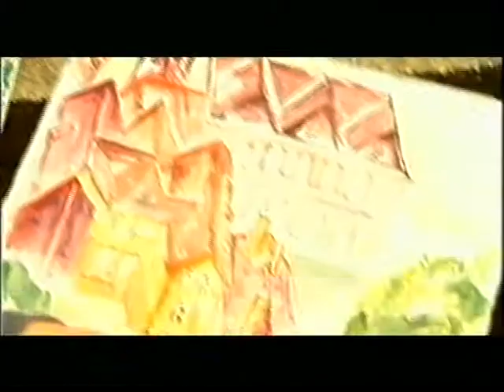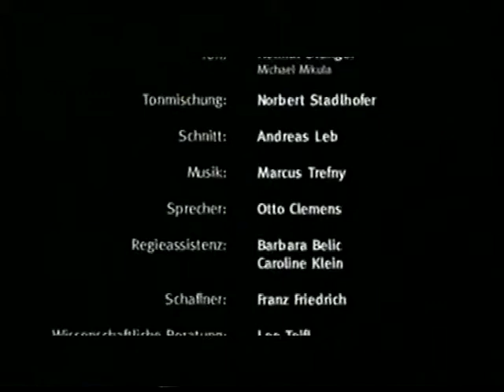Weltkulturerbe Graz (Doku)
Das Steirische Weltkulturerbe Schlossberg und Altstadt von Graz (2000)